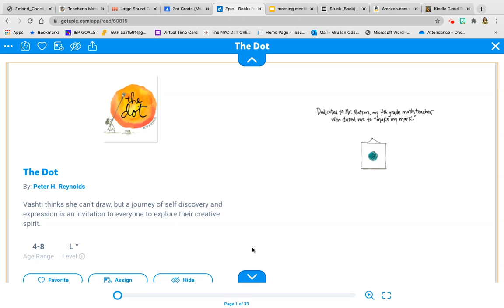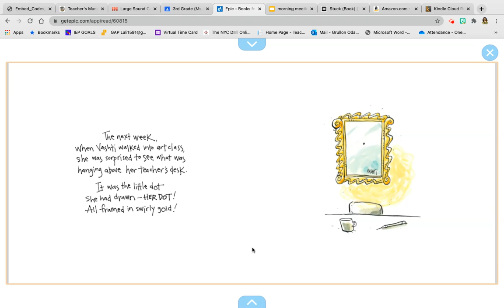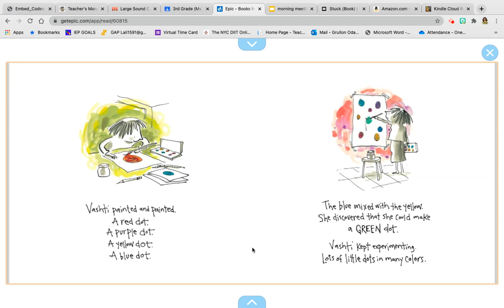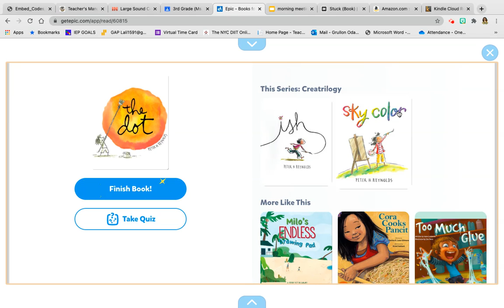The Dot- Peter H. Reynolds